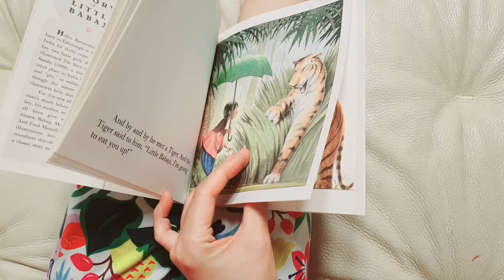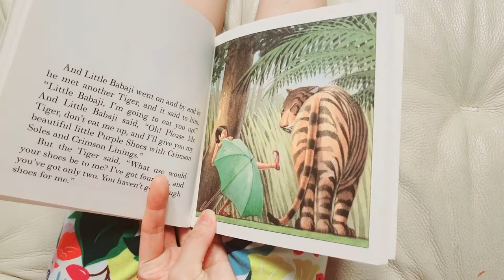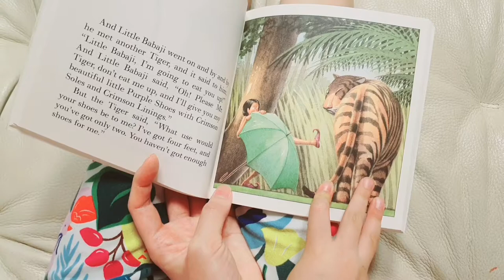THE STORY OF LITTLE BABAJI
by  Helen Bannerman, Fred Marcellino